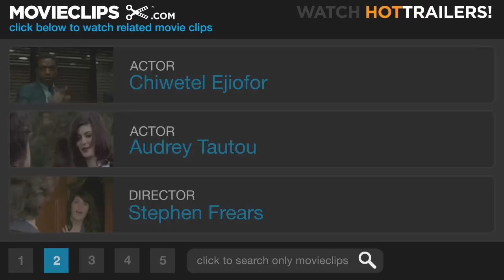The People You Do Not See - Dirty Pretty Things (11/12) Movie CLIP (2002) HD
CLIP DESCRIPTION:
After completing the surgery, Okwe (Chiwetel Ejiofor) and the others trade the kidney with their mysterious business partner.

FILM DESCRIPTION:
Director Stephen Frears returns to the grittier themes of his earlier films for the urban thriller Dirty Pretty Things. Residing in London, the medically trained Okwe (Chiwetel Ejiofor) is a Nigerian immigrant working as a taxi driver and a hotel concierge, but he still lives on the edge of poverty. He shares a room with Senay (Amélie's Audrey Tautou making her English-language debut), a Turkish refugee who works as a maid at the hotel. As illegal immigrants, Okwe and Senay live in fear of being deported. One night, working at the front desk, Okwe receives a call from prostitute Juliette (Sophie Okonedo) to check a broken toilet, where he makes a horrifying discovery. He reports it to the manager Sneaky (Sergi Lopez), who blackmails Okwe into staying quiet about it. Okwe soon discovers the presence of a shady business operation that sends him into the seedy London underworld. Senay becomes lured in with hopes of being able to fund her escape to America. Dirty Pretty Things marks the screenwriting debut of Steve Knight, co-creator of the game show Who Wants to Be a Millionaire.

CREDITS:
Cast: Chiwetel Ejiofor, Sergi López, Benedict Wong, Sophie Okonedo, Audrey Tautou
Producers: Julie Goldstein, Robert Jones, Teresa Moneo, Allon Reich, Tracey Scoffield, Tracey Seaward, Paul Smith, David M. Thompson, Margo Myers
Screenwriter: Steven Knight